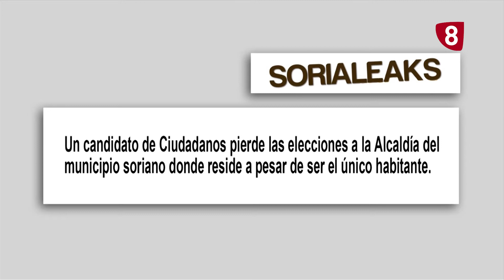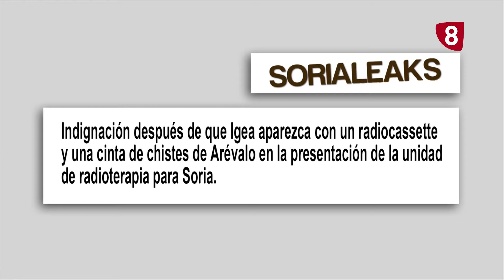El Debate de La 8 Sorialeaks 7 de mayo 2021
Las noticias que nadie se atreve a contar de la mano de Sergio de Miguel, en su sección Sorialeaks. En El Debate de La 8 Soria.